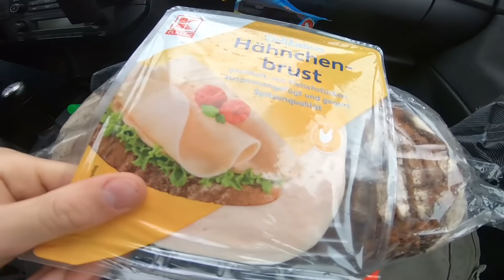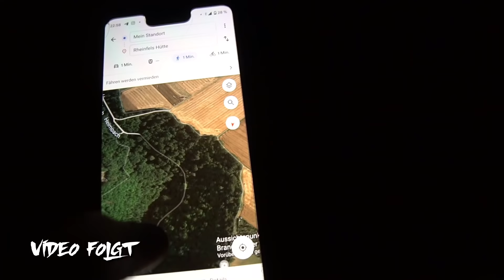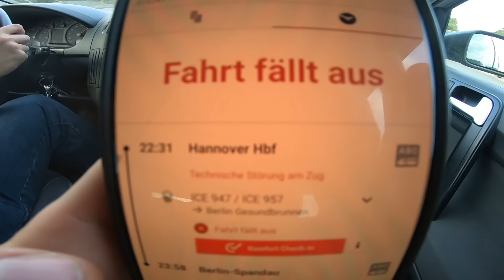WIR WURDEN VON DER POLIZEI ERWISCHT! (und andere Geschichten)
💰Unterstütze den Kanal!
🔛☑️WERBUNG☑️🔛
*Nicht enthalten
🔚☑️WERBUNG☑️🔚
⚡Sozial Media⚡

🐻Meine Ausrüstung🐻

Musik zum Film:
Videos nutzen!